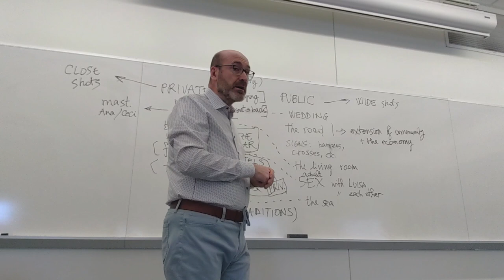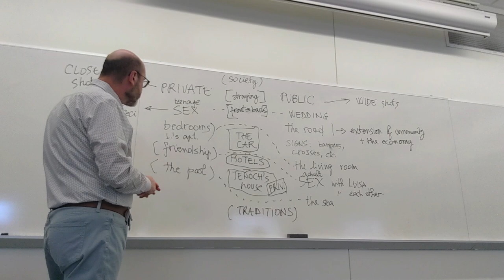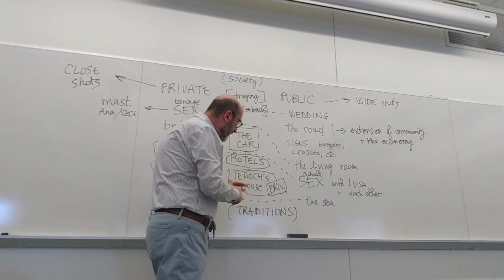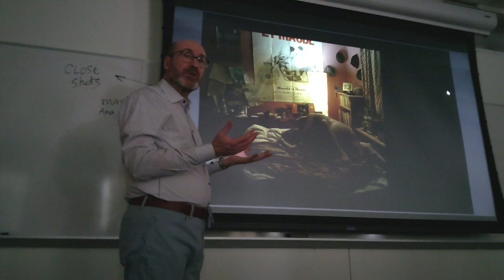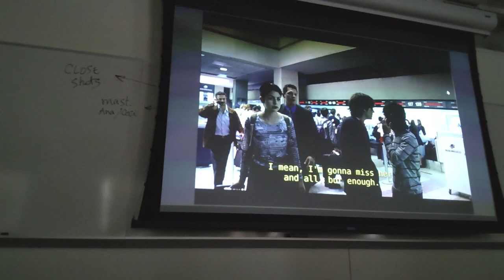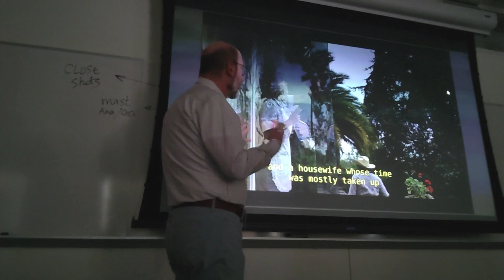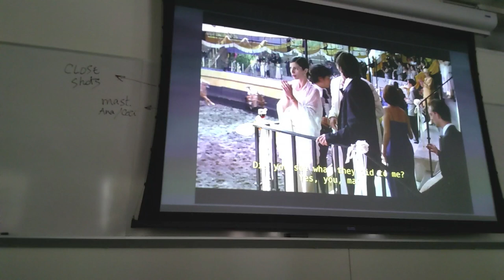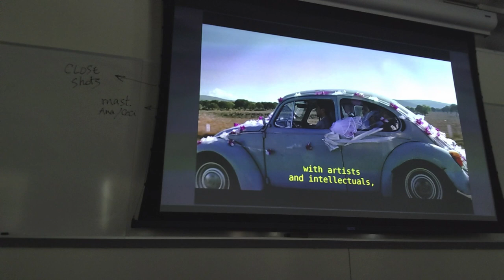CCS 381: Lecture from April 5, 2023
00:00 The themes and the style of “Y Tu Mamá También”
21:35 Analysis of some sequences, frame by frame